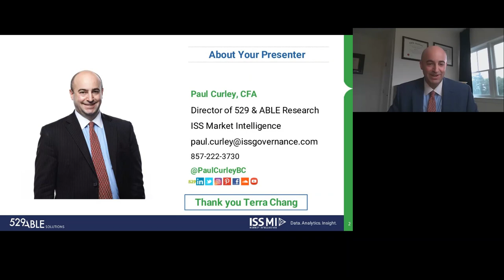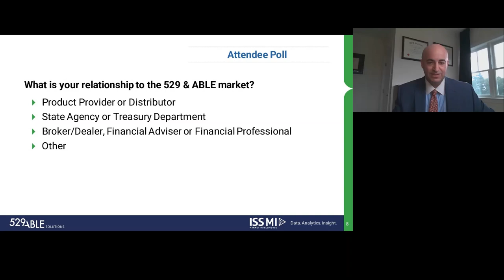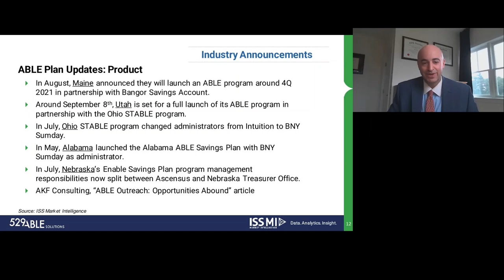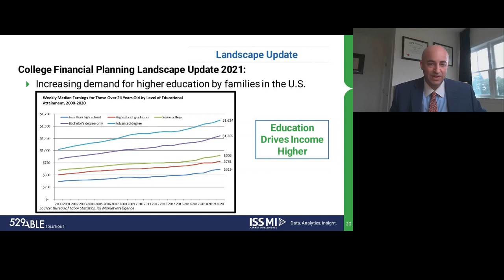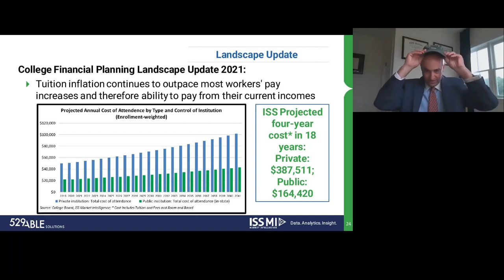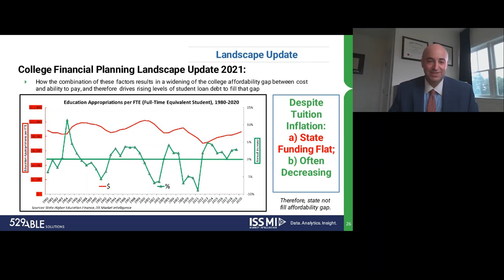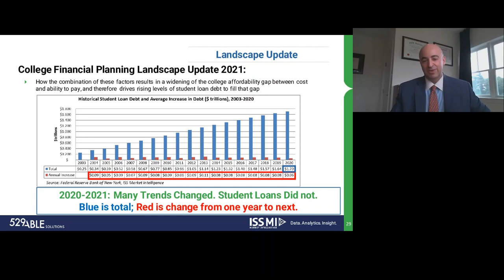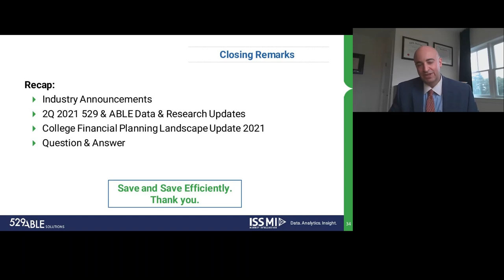529 & ABLE Webinar by Paul Curley: College Financial Planning Landscape Update 2021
Hosted by Paul Curley, CFA, Director of 529 & ABLE Research at ISS Market Intelligence, this webinar provided an overview of the U.S. college financial planning landscape.

Firstly, we reviewed the increasing demand for higher education by families in the United States. Secondly, we evaluated how tuition inflation continues to outpace most workers’ pay increases and, therefore, their ability to pay from their current incomes. The combination of these factors results in a widening of the college affordability gap between cost and ability to pay and, furthermore, leads to rising levels of student loan debt to fill that gap. This trend has created multiple downstream issues within the context of goal-based investing. It is here that we start to present both the concept of saving and that of saving efficiently with 529 plans as the solution to the widening college affordability gap.

Additionally, the session covered updates in 529 and ABLE plans from a 2Q 2021 market data, legislative, product, marketing and distribution perspective.